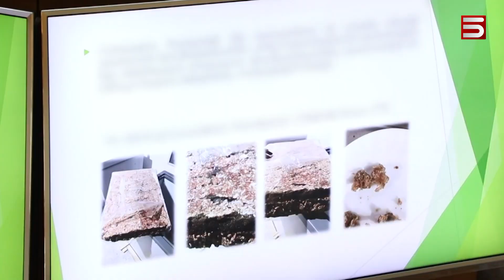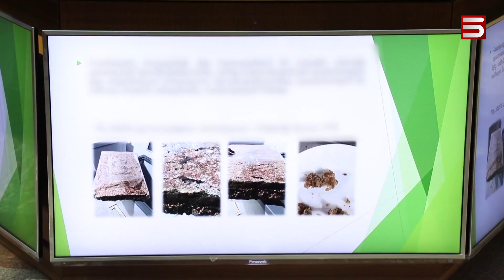Պաշտպանության նախարարն ուզում է իմիտացիա անել, որ տեղում է. պահեստազորի փոխգնդապետ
Իշխանության «ելակային ռեֆորմը» տապալվել է:

Հայաստանի պաշտպանության նախարարը ուրբաթ խորհրդակցության ժամանակ արձանագրել է, որ բանակում սննդի մատակարարման խախտումներ են արձանագրվել: